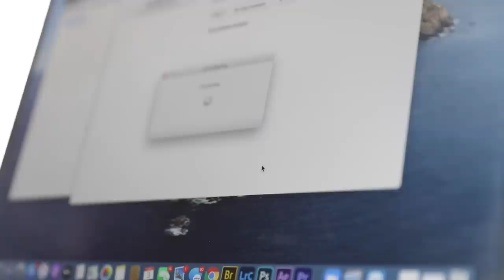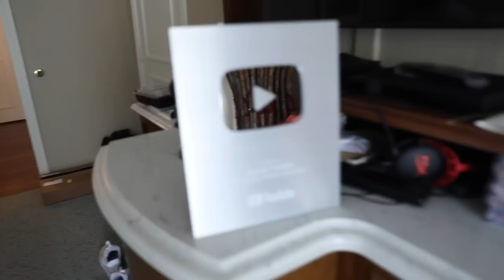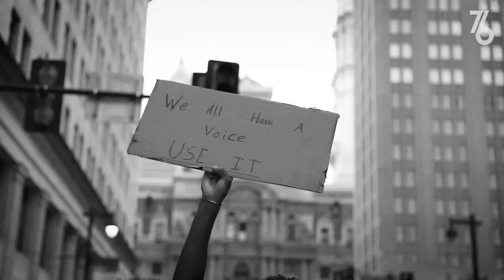Welcome To The Bubble - Episode #07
A look at game day inside the bubble.